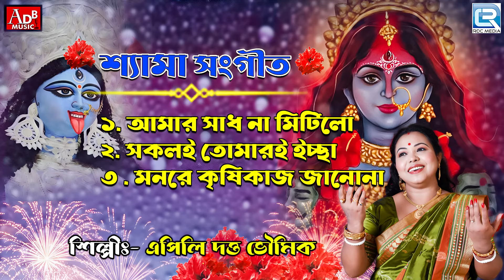শ্যামা সঙ্গীত | কালী পুজোর গান | Shyama Sangeet | Kali Pujor Gaan | Apily Dutta Bhowmick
♦ Kali Pujor Gaan - Audio Juke Box
1 - Amar Sadh Na Mitilo
2 - Sakoli Tomari Echcha
3 - Monre Krishikaj Janona
♦ Singers - Apily Dutta Bhowmick
♦ Label - Apily Dutta Bhowmick
♦ Language : Bengali
♦ Category : Devotional
♦  Digital Partner : RDC Media Pvt Ltd